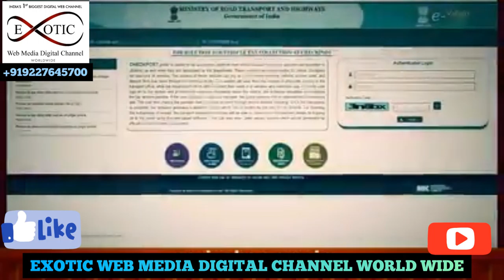Gujarat Government permanently abolishes 16 checkpoints held by the Department of Transportation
NEWS
ગુજરાત સરકારે વાહનવ્યવહાર વિભાગ હસ્તકની 16 ચેકપોસ્ટ કાયમી ધોરણે નાબુદ કરવાનો ઐતિહાસિક નિર્ણય કર્યો છે. વાહનમાલિક કે ટ્રાન્સપોર્ટર હવે વાહન અને માલ સંબંધિત માહિતી આપીને નિયત ટેક્સ અને ફી ની રકમ ઓનલાઇન ભરી શકશે. આના લીધે ચેકપોસ્ટની કામગીરીમાં પારદર્શિતા અને ઝડપ આવશે, ચેકપોસ્ટ પર લાગતી કતારો અને ટ્રાફિકમાં અવરોધ દૂર થશે, તેમજ વેપારીઓનું કામ ઝડપી અને સરળ બનશે.